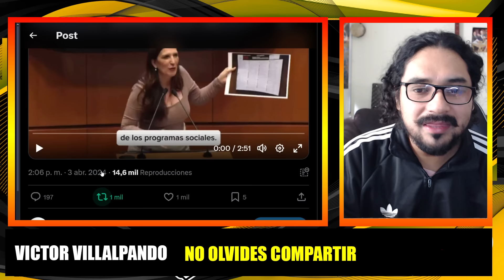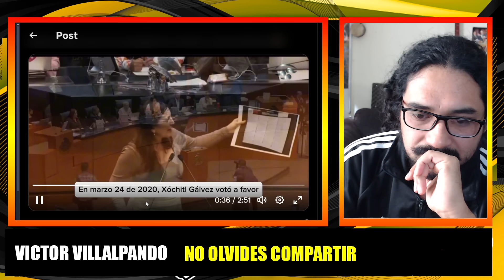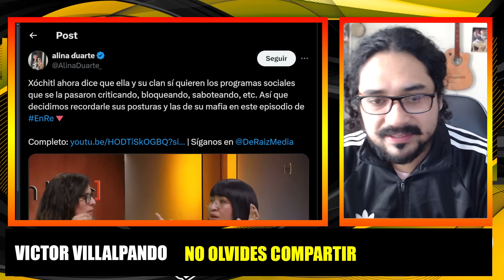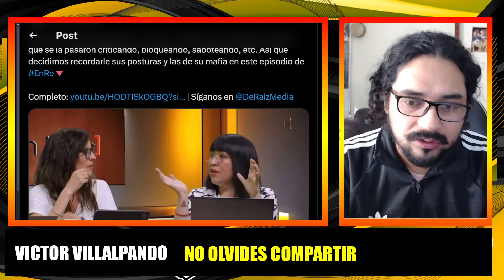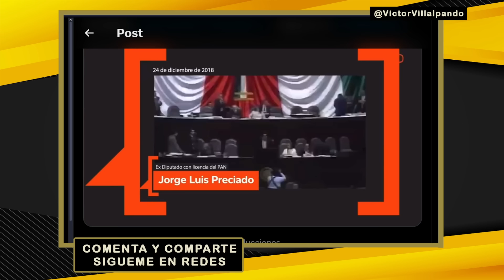JAJAJA NO SE RÍAN DE ELLA! EXHIBEN A KENIA ROBADÁN Y A XOCHITL! NO LES GUSTAN LOS PROGRAMAS SOCIALES